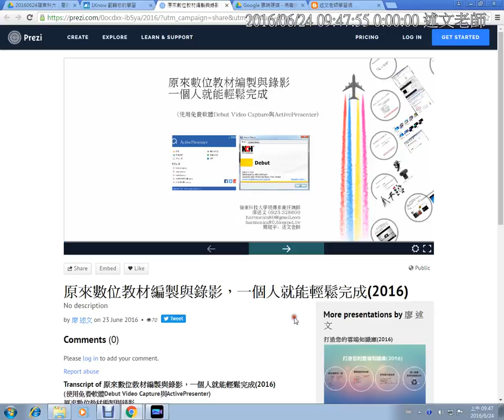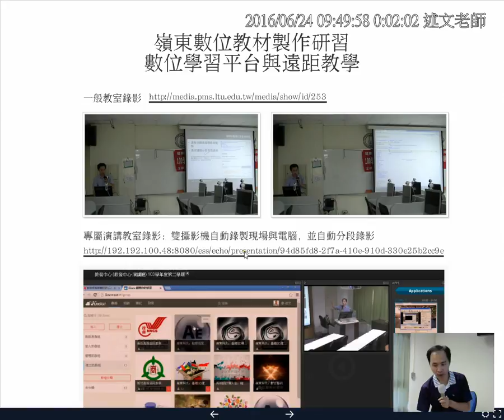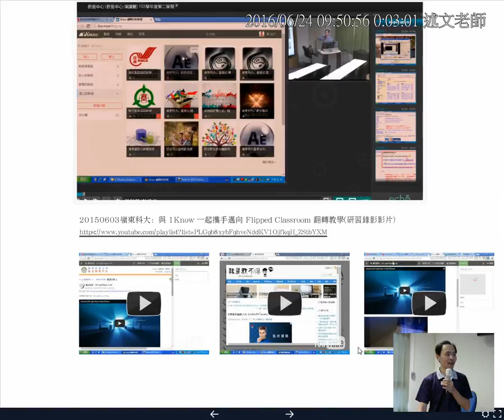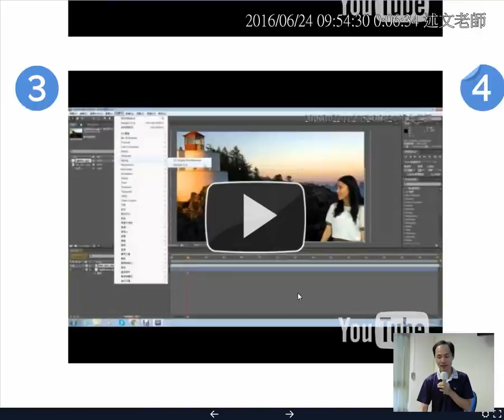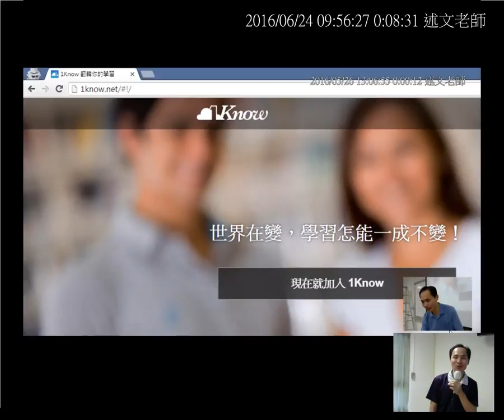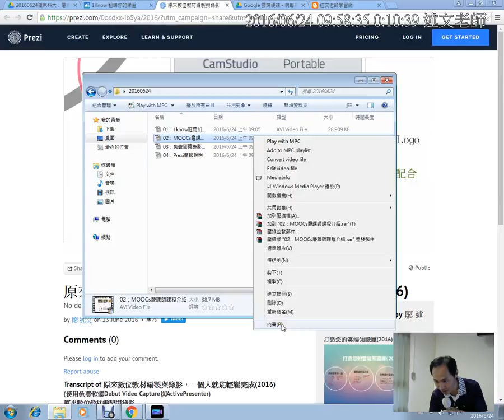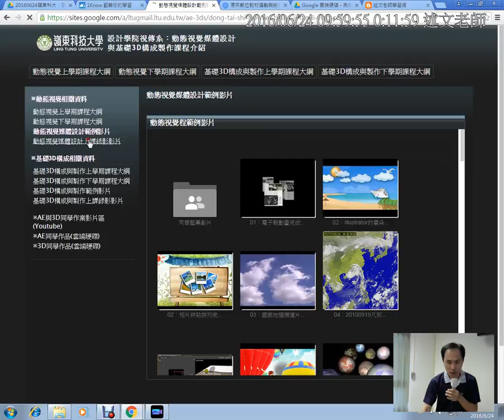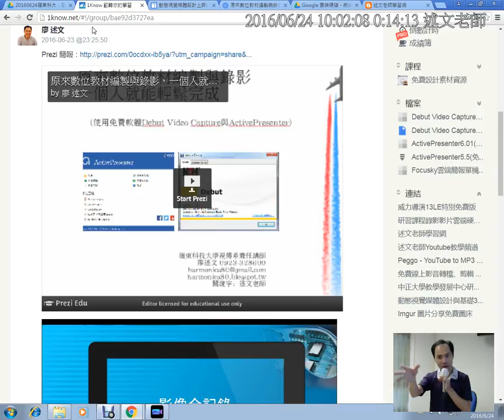04：「原來數位教材編製與錄影 一個人就能輕鬆完成」Prezi簡報說明